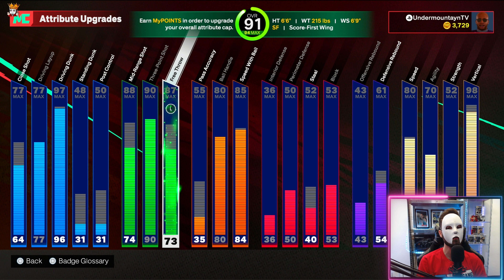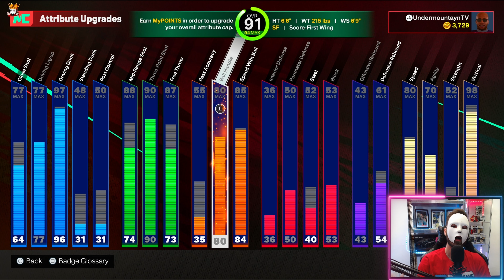Jak Postavit Vince Carter Build v NBA 2K25!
Sleduj jak si postavit toho Nejlepšího Dunkera! Vince Canrter Build v NBA 2K25, myplayer online!

Vem si něco dobrého k jídlu a pití a užij si podívanou ❤️
🔔Zapni si upozornění pro NOVÁ videa!

00:00 Intro
01:05 Atributy
04:02 Animace
05:50 Obličej

How to Build Vince Carter In NBA 2K25!